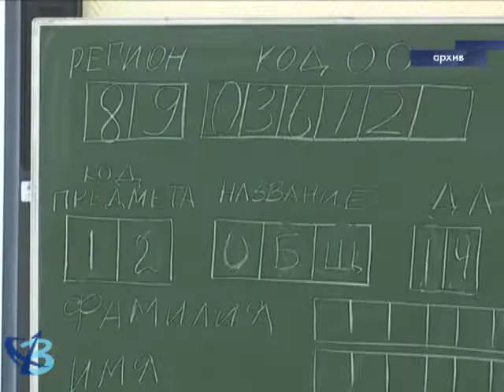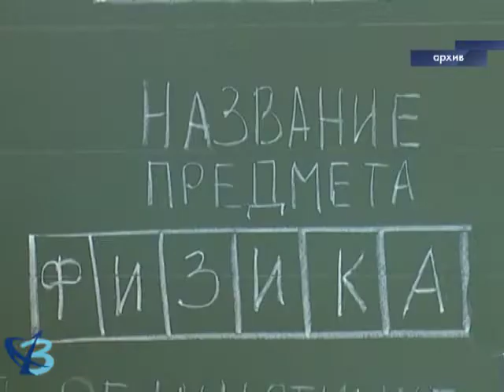Навстречу выпускным экзаменам! 12+